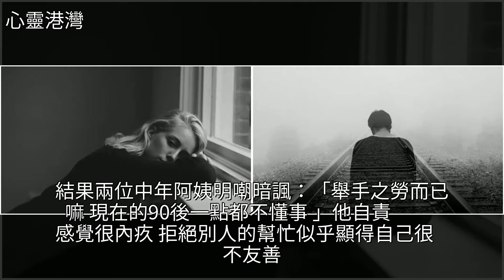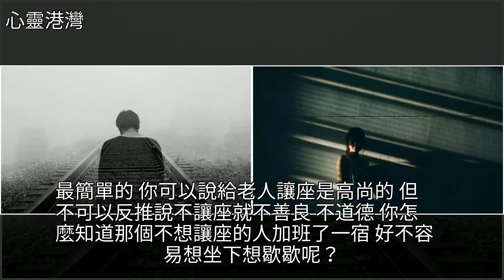知乎熱門：你從哪一刻起決定不再善良？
知乎熱門：你從哪一刻起決定不再善良？馬拉拉,PowerPoint,藝術,美文知乎熱門：你從哪一刻起決定不再善良？馬拉拉 PowerPoint 藝術 美文